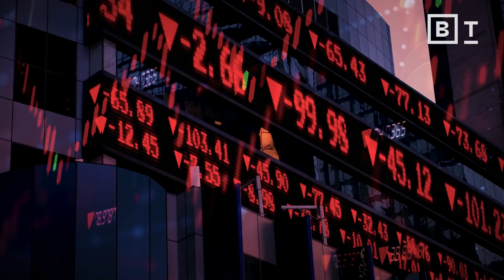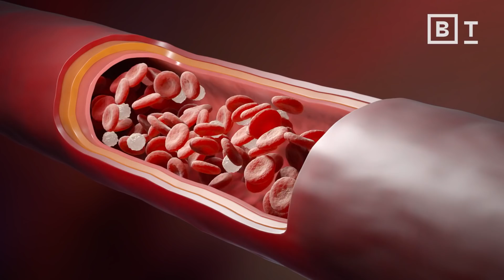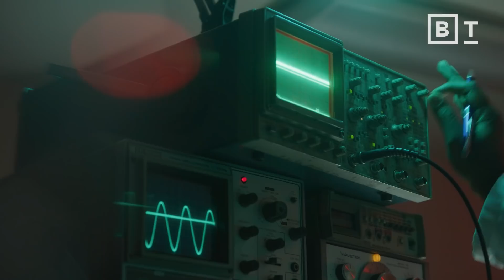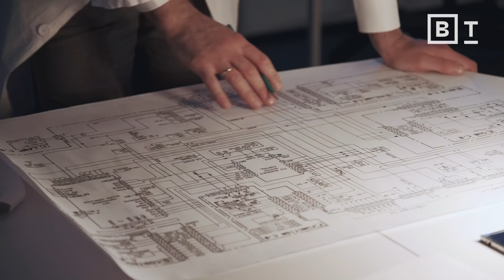The equation that can stop the next global crisis | Gen. Stanley McChrystal for Big Think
Risk is a mathematical equation—one we can all learn. General Stanley McChrystal explains how.

Crises are often predictable, even though we cannot know in advance the exact time or form they will take.

9/11, the 2008 financial crisis, and the COVID-19 pandemic were all — to some extent — foreseeable. So, why do governments drop the ball so often?

We need to improve our capacity to predict risk and to become resilient to it.

To learn even more from the world's biggest thinkers, get Big Think+ for your business

About Stanley Allen McChrystal:
Stanley Allen McChrystal is a retired United States Army general, described by former Defense Secretary Robert Gates as, "perhaps the finest warrior and leader of men in combat I (have) ever met." His last assignment was as Commander, International Security Assistance Force (ISAF) and Commander, U.S. Forces Afghanistan (USFOR-A). He previously served as Director, Joint Staff from August 2008 to June 2009 and as Commander, Joint Special Operations Command from 2003 to 2008. McChrystal was reportedly known for saying and thinking what other military leaders were afraid to; this was one of the reasons cited for his appointment to lead all forces in Afghanistan. He held the post from June 15, 2009, to June 23, 2010.
McChrystal has since joined the Yale University faculty, teaching courses in International Relations. His latest book is Team of Teams.

Read more of our stories on risk:
3 global risk areas that demand cosmic action: Space, the metaverse, and Planet Earth
Russian anti-satellite weapon test: What happened and what are the risks?
Risk-taking behavior has a unique and complex brain signature